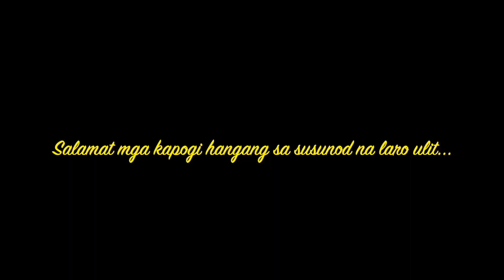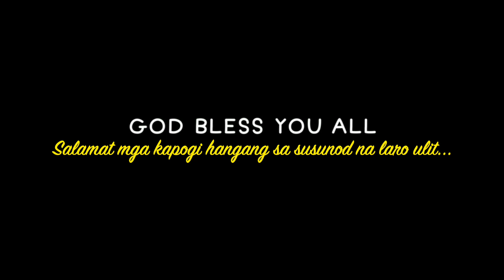Pinoy Basketball In Canada New Year Edition I Orls Tv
Bago matapos ang taon kaming mga pinoy sa Canada ay naglaro muna ng basketball, dito nyo makikita kung paano ang mga Filipino sa ibang bansa ay nagkakaisa..Please Like and Share and Subscribe and klik the Notification bell for more videos, thanks and Godbless 🙏❤️☝️